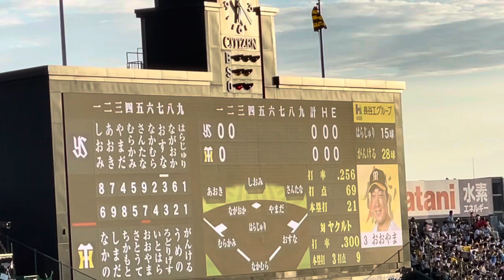【後半戦 新曲】阪神 大山悠輔選手 奇数打席登場曲 清木場俊介 /曲名 ONE